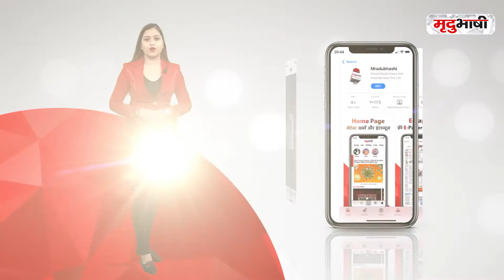Corona से जंग में उतरी युवा शक्ति | INDORE NEWS | Mradubhashi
कोरोना की दूसरी लहर ने कई घरों को उजाड़ दिया है, साथ ही कोरोना महामारी और लॉकडाउन के कारण कई लोगों को दो वक्त का खाना भी नसीब नहीं हो पा रहा है। इसी बीच कई युवा समूह इस मुश्किल समय में मदद का हाथ बढ़ाते हुए नज़र आ रहे है।